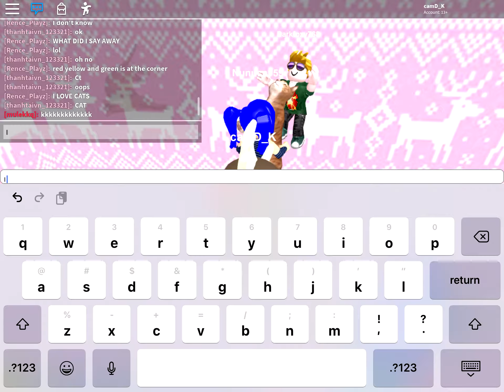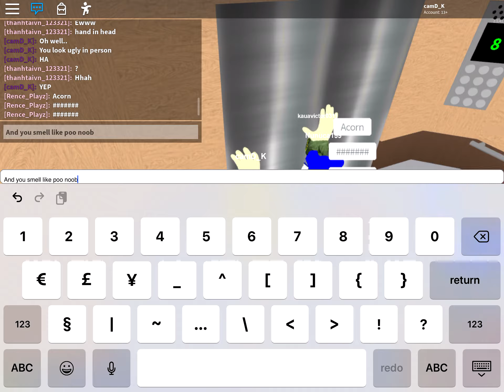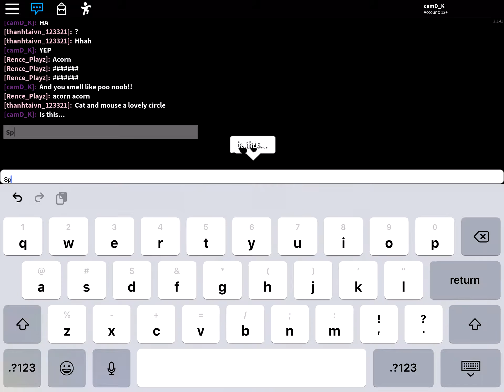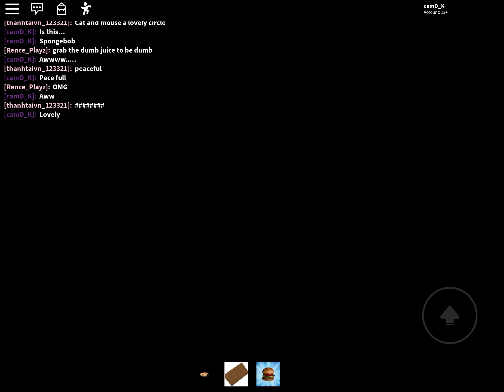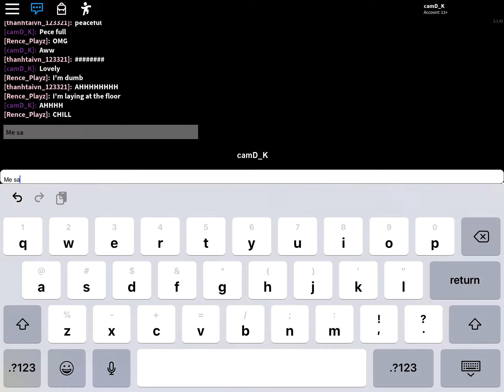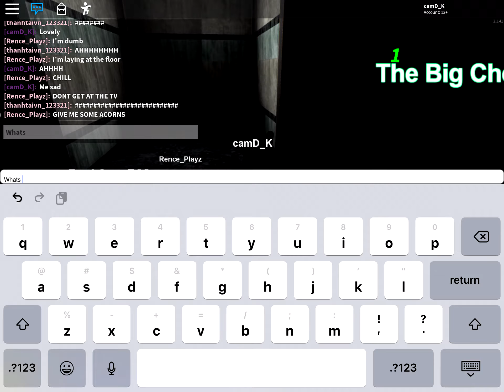''Normal'' elevator YES